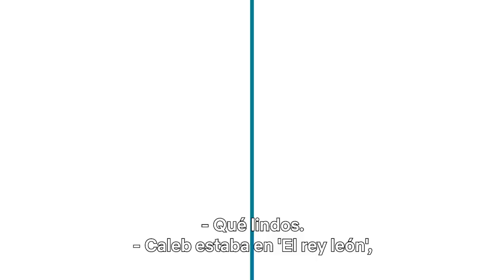Gaten Matarazzo, Joe Keery y Joseph Quinn responden preguntas inesperadas | Stranger Things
Gaten Matarazzo (Dustin), Joe Keery (Steve) y Joseph Quinn (Eddie) responden a las preguntas inesperadas que el conejito del tarro de galletas les preguntas. La primera parte de la cuarta temporada de Stranger Things ya está disponible, la segunda pate se estrena el 1 de julio.

La oscuridad vuelve a Hawkins justo a tiempo para las vacaciones de primavera, lo que despierta el terror, los recuerdos... y una nueva e inquietante amenaza.